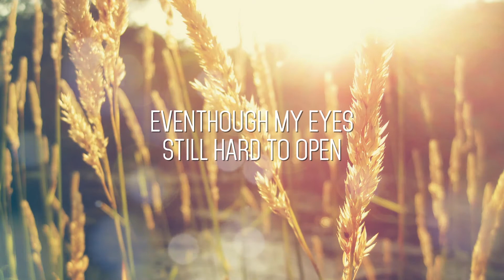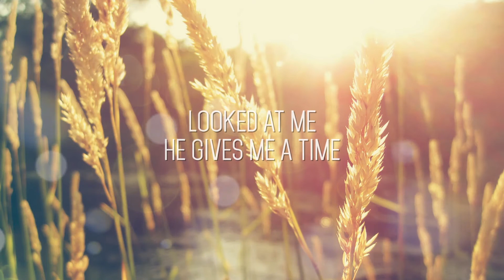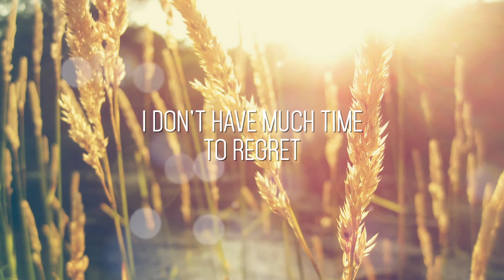Thirty July - No Need To Get Hung Up On The Past (Lyric Video)